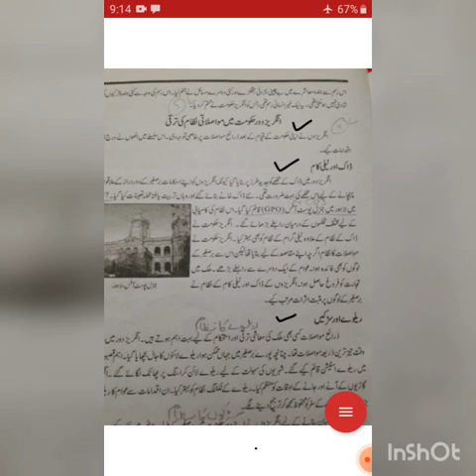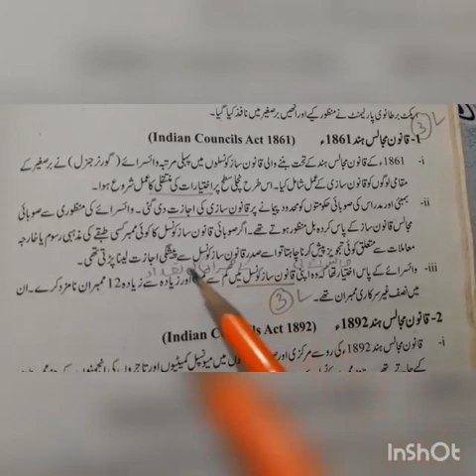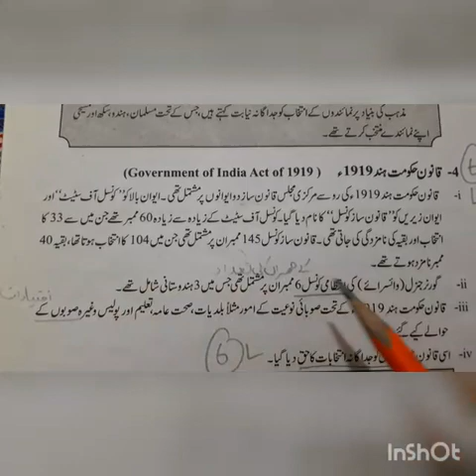history class 8 chp# 1